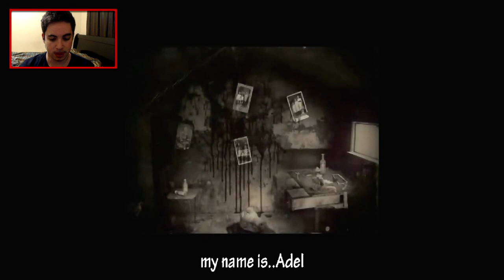Mystery - Curiosity and Seek the Truth - HUGE JUMPSCARE! (+FREE Download Link)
Mystery - Curiosity and Seek the Truth is originally a Arabic game that takes place in a mental asylum that has now been abandoned for 30 years! See what took place inside!

►► If you enjoyed the video SMASH that like button for me! :D ◄◄

If you're reading this say "DOCTOR!" in the comment section below! :D